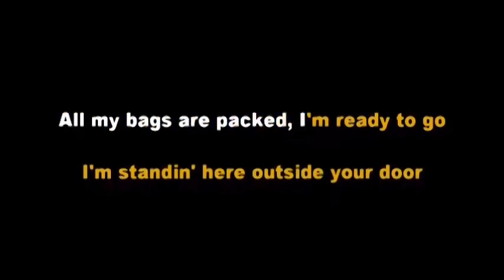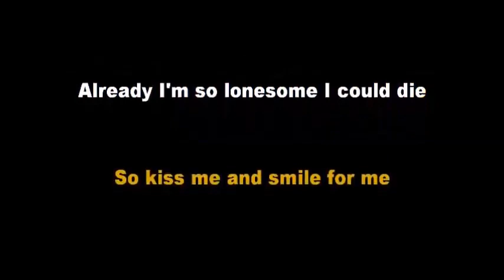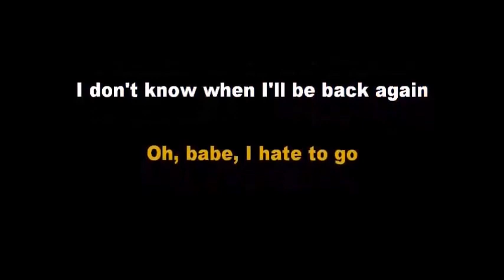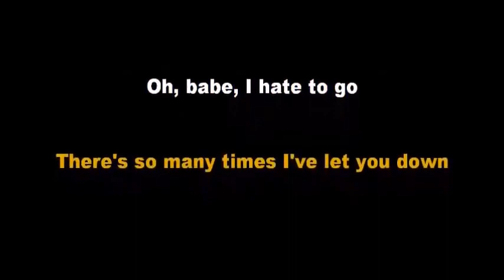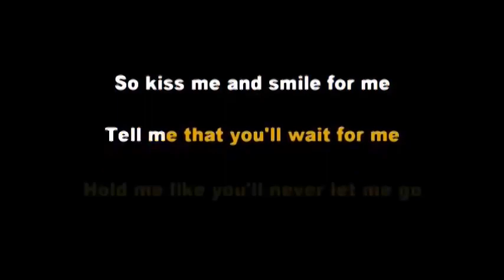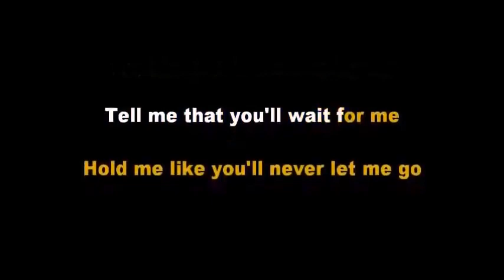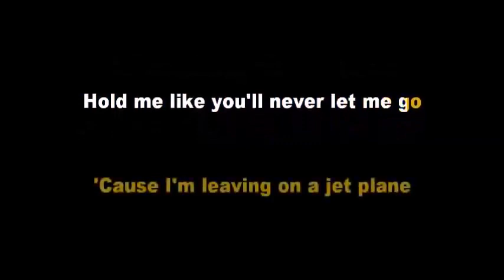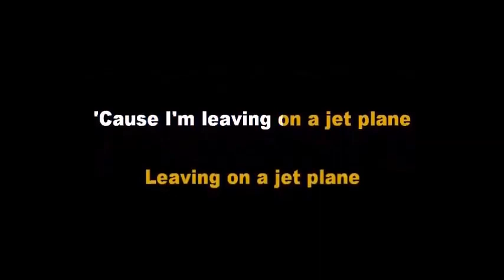John Denver... Leaving on a Jet Plane Acoustic w/Lyrics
Single by John Denverf
Album Rhymes & Reasons
B-side "Jimmy Newman"
Released October 1969
Label RCA
Songwriter John Denver
Producer Milton Okun